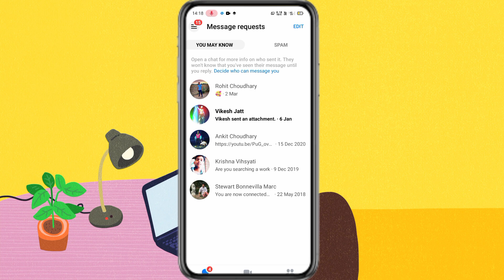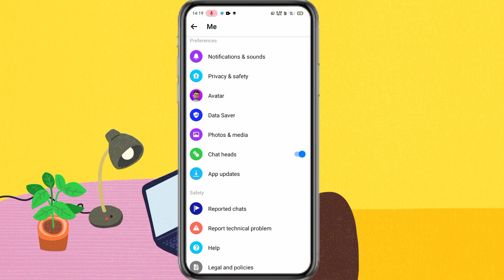How to fix Messenger Chat Bubble Not Showing 2023 | Messenger Chat Heads Not Showing 🔥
Covered Topics
how to fix messenger chat heads not working
messenger bubble not showing
how to enable chat heads on messenger
messenger chat heads not working
messenger chat heads not showing iphone
messenger bubbles not showing
how to activate chat heads in messenger iphone
messenger bubble to chat head
how to fix messenger chat bubble not showing 2023
chat heads on messenger not working
how to open chat heads in messenger
how to disable chat heads on messenger